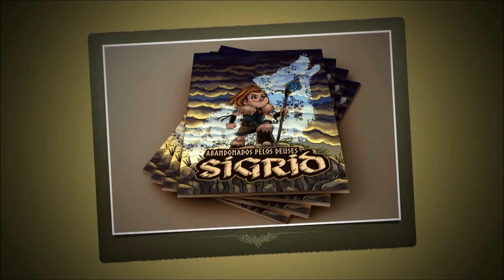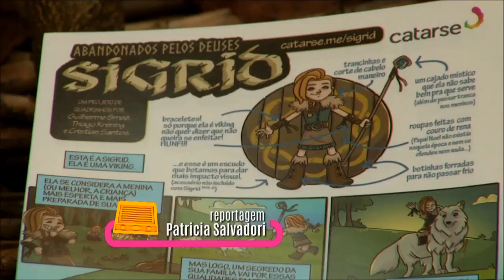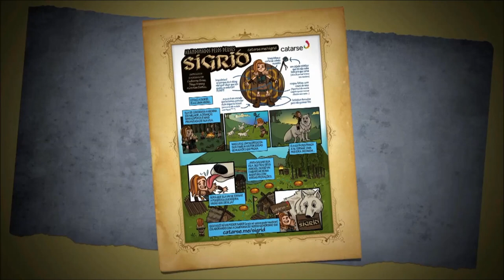Radar | TVE - Trio Polar - 09/11/2018